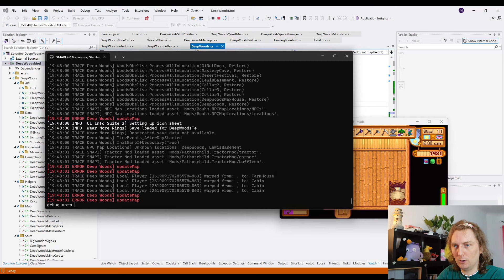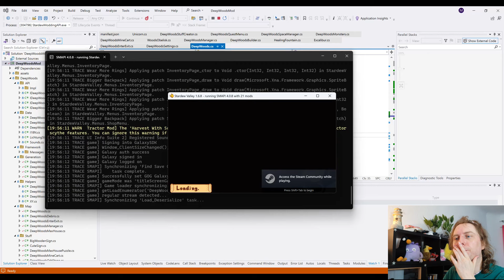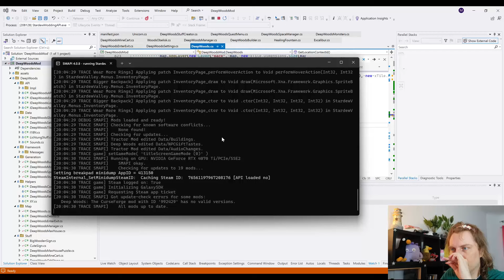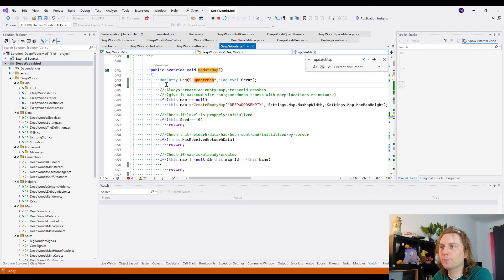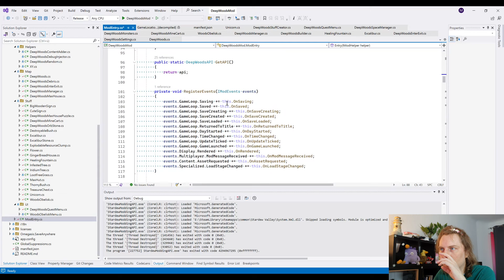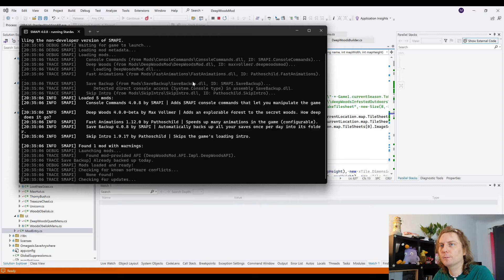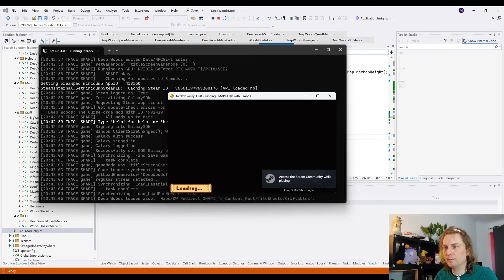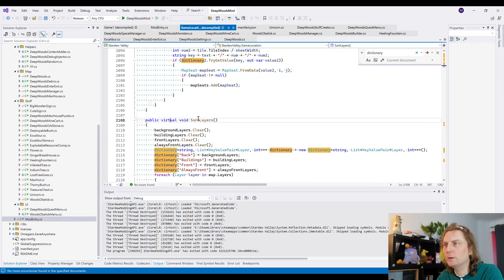Part 4: Updating DeepWoods for Stardew Valley 1.6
The mod compiles, I can enter the forest, but the ground is invisible, all objects are error icons, and the console is full of errors...

This is part 4 in a video series of me fixing DeepWoods for Stardew Valley 1.6.